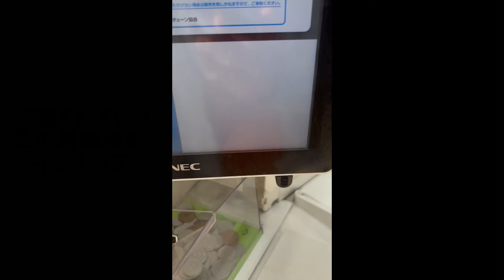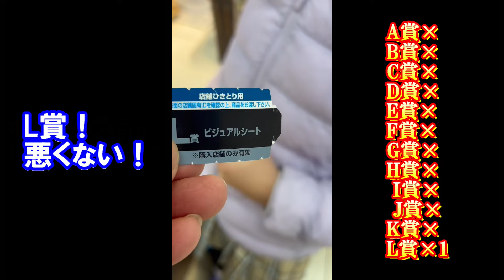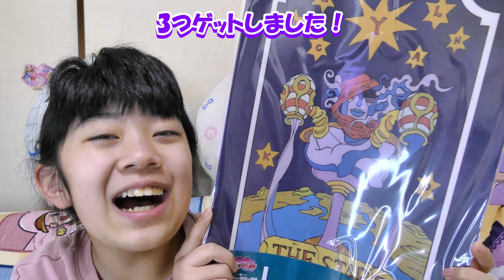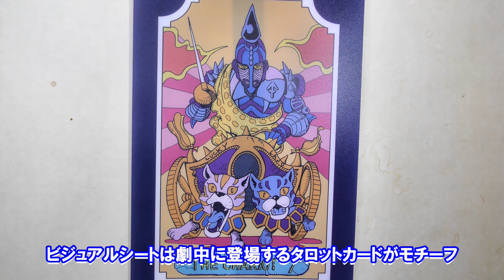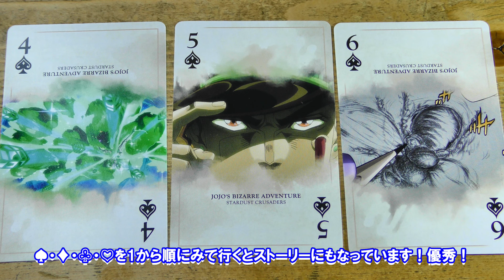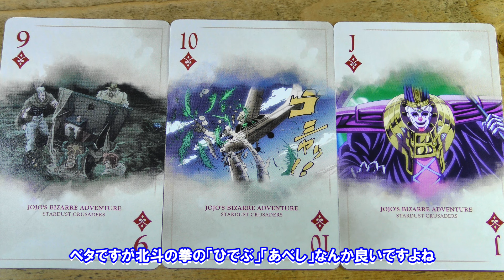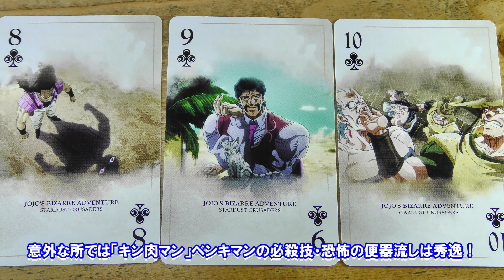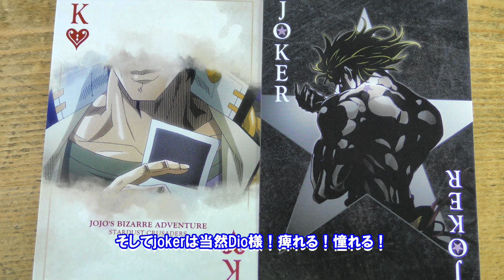【一番くじ】ジョジョの奇妙な冒険 STARDUST CRUSADERS 5回勝負でフィギュアゲットを目指す！【JOJO 】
今回のお目当てはフィギュア！
でも他の景品も魅力的
今回のパパの語りはジャンプ作品の「擬音」についてです

　瞬光の切先

一番くじ ジョジョの奇妙な冒険 STARDUST CRUSADERS
ジョジョの奇妙な冒険 STARDUST CRUSADERS